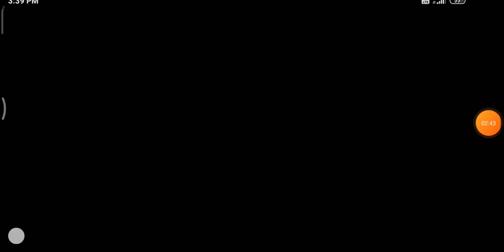A NEW GAME FRAG